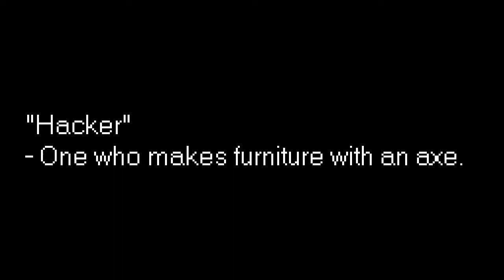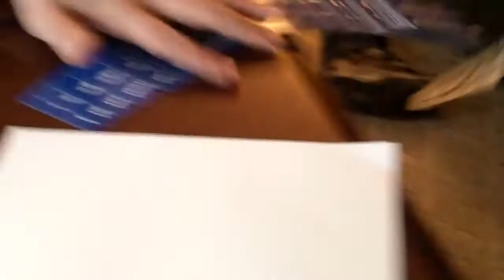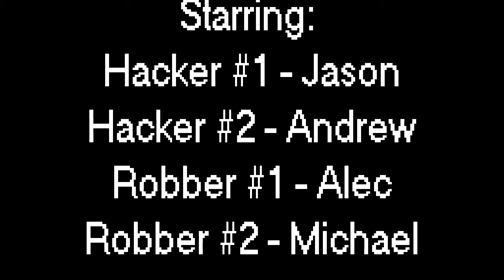Hard Drives - Short Action Film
My 2015 Combat-Con entry. "Hard Drives".
Written, Directed, and Edited by: Alec Palumbo
Starring: Jason, Andrew, Alec, and Michael.
5 Dice Productions